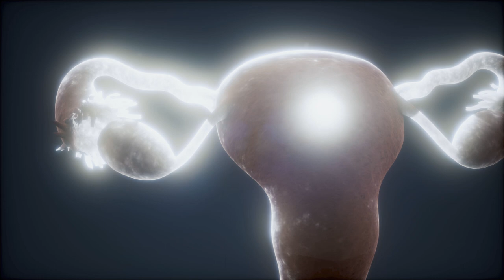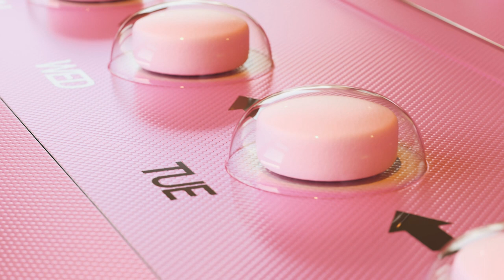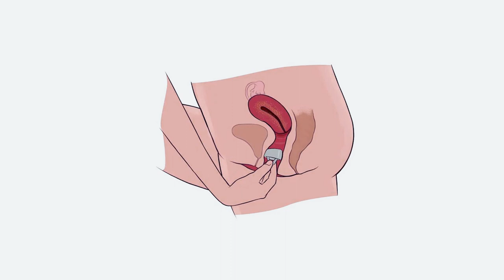How Birth Control Can Impact Your Sex Life - Doctor Explains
Maybe you have been feeling like something is off with your sex life and you can’t quite put your finger on it. Than you might be surprised to learn that this sometimes can be caused by your choice of birth control.

This video is part of a videoseries on sex and urinal tract related medical problem.

Types of birth control:
- Hormonal birth control: this includes the pill, the patch, the ring, the shot, the implant and the IUD (which stand for Intrauterine Device). All these methods work by releasing hormones into the body to prevent pregnancy.
- Barrier methods: this includes condoms, diaphragms, birth control sponge, spermicide gel and cervical caps. These methods work by either physically blocking the sperm from entering the vagina or by killing the sperm immediately once it enters the vagina.
- Fertility awareness methods: these consist out of natural family planning (which involves monitoring the menstrual cycle and avoiding intercourse during the fertile period), pull out method and breastfeeding as a form of birth control.
- Surgical methods; sterilization for women and a vasectomy for men.

Effects of birth control:
- Hormonal birth control: these alter hormones levels in the female body. Those with high doses can reduce libido, can cause problems with lubrication due to a decreased mucus production of the vagina and can make it harder to achieve an orgasm.
In addition, hormonal birth control could cause several other side effects, like changes in menstrual bleeding patterns, painful breasts, pelvic pain, nausea,  mood changes and headaches. When severe, these could also impact your sex drive and thus sex life.
-  Barrier methods: they may affect your sexual experiences. For example, condoms are made of latex or polyurethane. They are worn over the penis or into the vagina during intercourse. Some people may find that the sensation of wearing a condom can reduce sensitivity and pleasure during intercourse. The same can be said for diaphragms and cervical cap. Some users describe them als disruptive.
- Fertility awareness methods can have different effects in each and everyone of us. Some people may find that monitoring their menstrual cycle and identifying their fertile window can lead to more spontaneous, enjoyable and satisfying sexual experiences. While others may find that it puts a strain on their libido by having to follow strict rules and monitoring constantly.
- Surgical methods: they do not affect your hormonal status, your sexual desire nor the sensation it brings. So you are good there.

Literature:
1: NHS. (2022). Your contraception guide. NHS.
2: Planned Parenthood. (2022). Birth Control. Planned Parenthood.
3: M Boutot. (2019). Birth control and sex drive. Your Privacy.